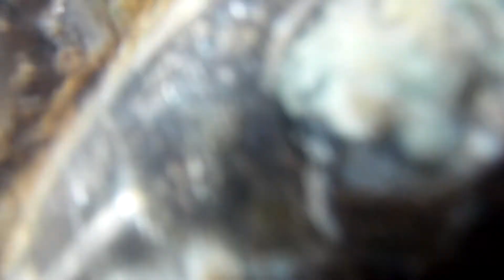3 23 21 Navistar MSP